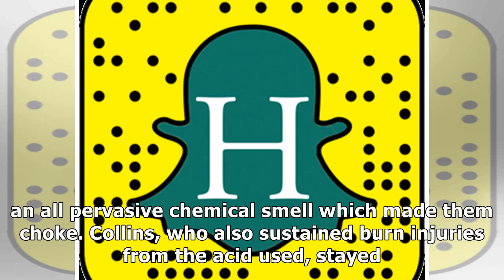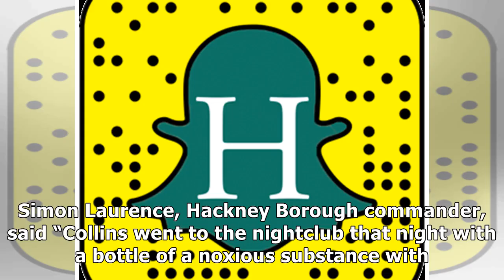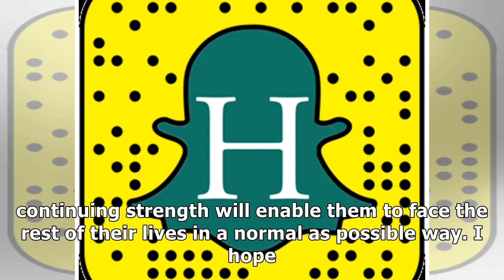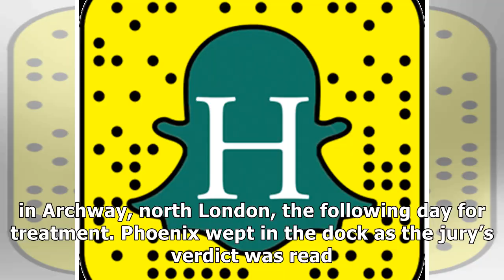Arthur collins, ex-boyfriend of ferne mccann, found guilty of acid attack